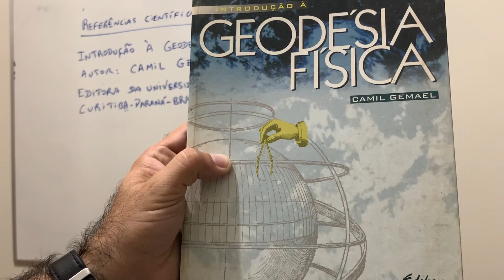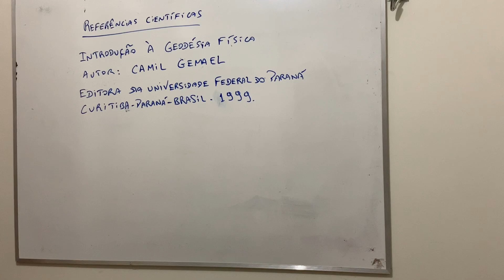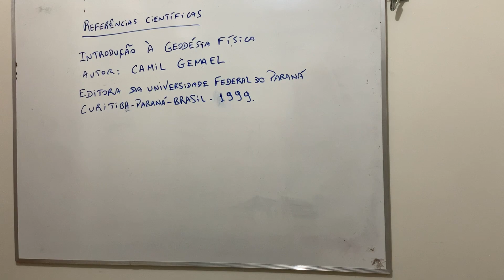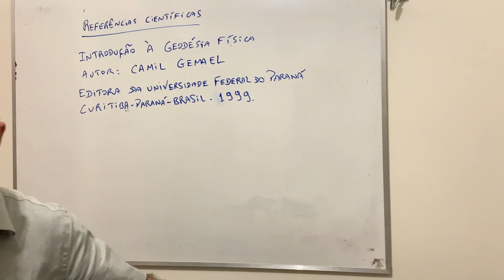Referência 279: Introdução à Geodésia Física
Livro: Introdução à geodésia física
autor: Camil Gemael
Editora da Universidade Federal do Paraná
Curitiba - Paraná - Brasil. 1999.